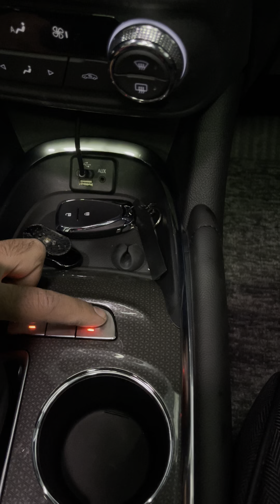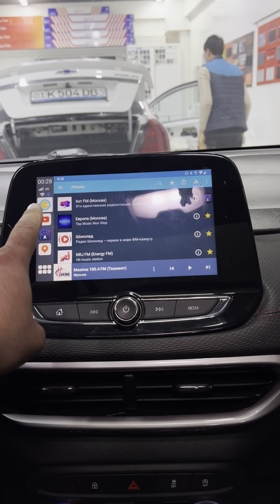Tracker2 Full Tuning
💯 Sifat Kafolati
👉 Tólov turi ihtiyoriy
👉 Форма оплаты любая